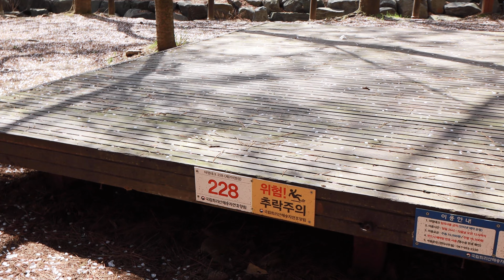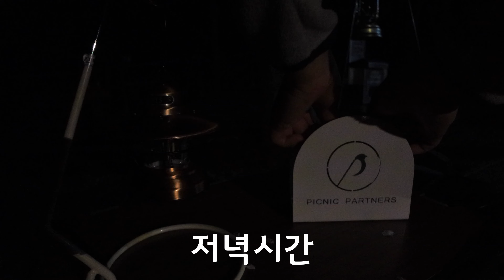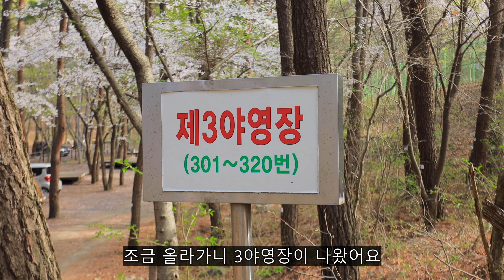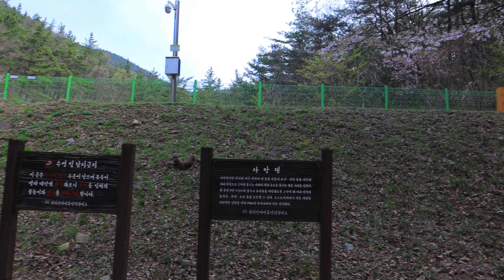벚꽃비가 내리는 벚꽃캠핑 / 명당자리 / 힌트라이브러리 / 희리산해송자연휴양림 / 4K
포기하고 있던 벚꽃캠핑을 혼자서 다녀왔습니다.
솔로캠핑이었지만 봄날의 벚꽃이 주는 따스함은 왜 벚꽃캠핑에 캠퍼들이 열광하는지 알 수 있겠더군요.
가족생각도 무척이나 나고 내년에는 꼭 같이 이 모습을 즐길 수 있도록 준비해야겠습니다.

music